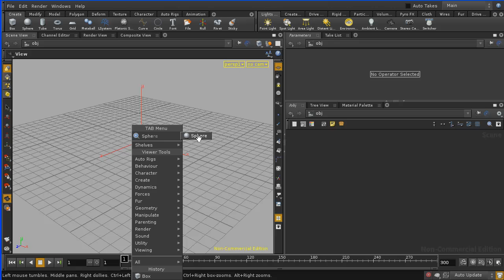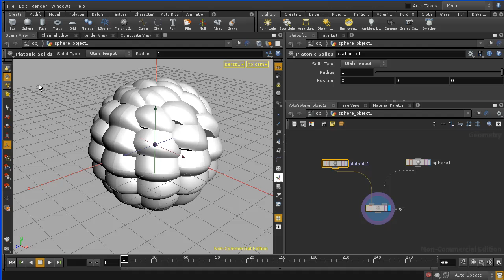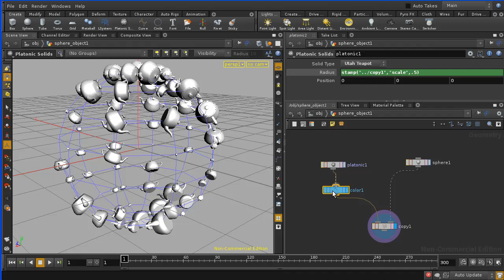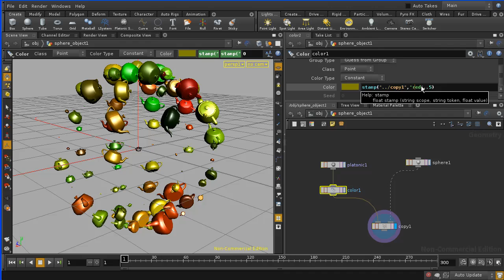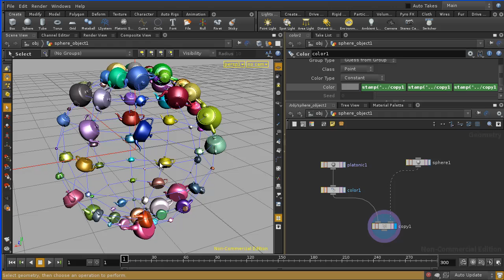Houdini Copy Stamping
This tutorial offers an introduction to the powerful copy stamping sop.